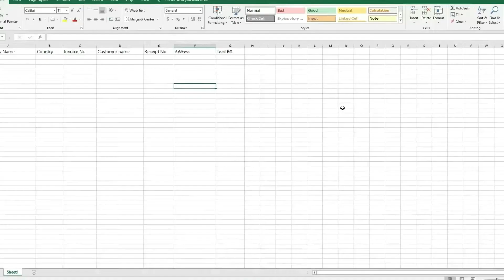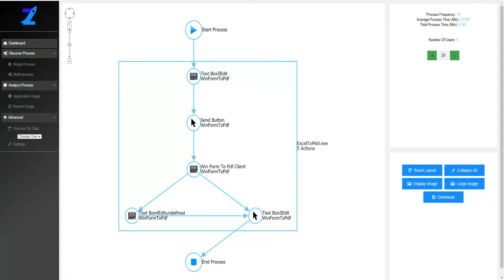ZappyAI: QuickIntro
This video gives a Quick Tour on ZappyAI.